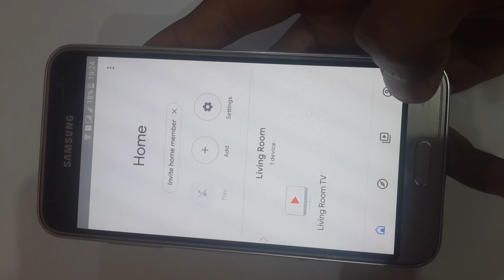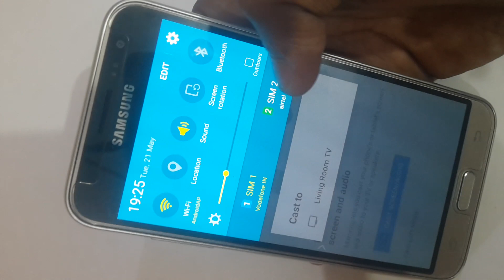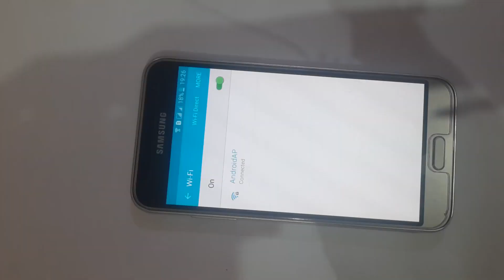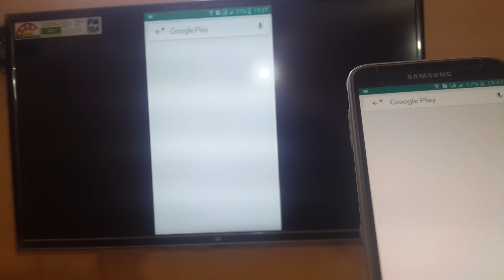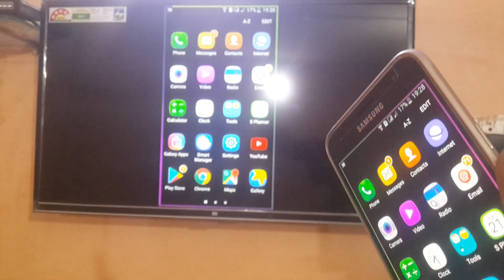Screen Mirroring kaise kare | step by step | full tutorial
hello Dosto ,
Aaj ki is video me mein aapko bataunga is aap apne android device se screen mirroring kaise kare vo bhi bilkul aasani se.

Best Mic For New Youtubers
Best Tripod 67 Inches
Green Screen 5 x7 ft / 1.5 x 2 m
Remote Control Ring Light
Wireless Earbuds
Green Screen Background Kapda
Wi-Fi Enabled Smart LED Bulb
Gorrila Pod
Canon Camera

Problems Solved
1. Samsung phones mein screen mirroring kaise kare.
2. How to start screen mirroring with samsung phones.
3. Start Screen mirroring with Samsung phones.
4. Start Screen casting from Samsung phones.
5. Android devices se screen mirroring kaise kare.
5. Android devices se screen casting kaise kare.
6. Samsung phones mein screen casting kaise kare.
7. How to start screen casting with samsung phones.
8. Start Screen casting with samsung phones.
9. Start Screen casting from samsung devices.
10. How to start screen casting with android devices.

                              THANKS.